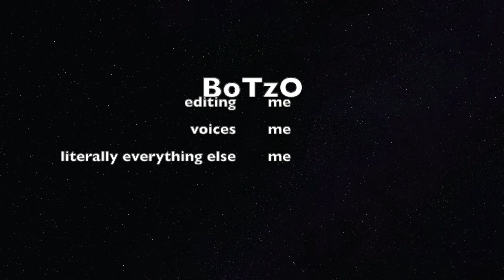ow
ow my face